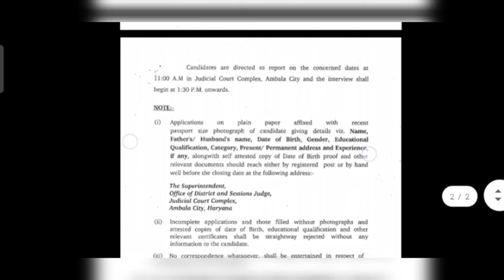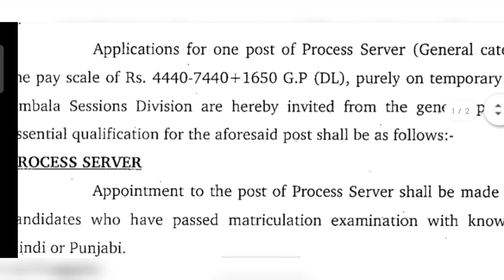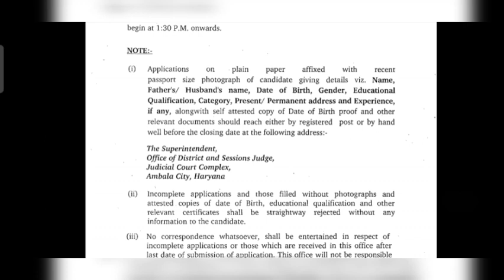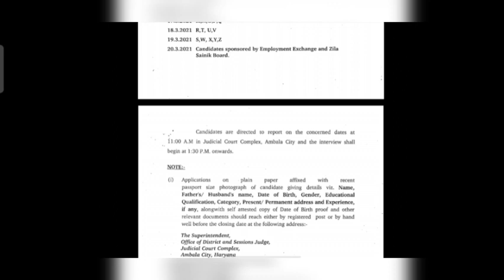Ambala Court Recruitment 2021 | 10th Pass Jobs | New Jobs 2021 | FreeJobAlert | Latest Jobs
Ambala Court Recruitment 2021 | 10th Pass Jobs | Jobs | New Jobs 2021 | FreeJobAlert

8th Pass / 5th Pass GovtJobs 2021

Ambala Court recruitment 2021
8th Pass Jobs
10th Pass Jobs 2021
Peon Recruitment 2021
12th Pass Jobs 2021
Multi tasking staff jobs 2021
चपरासी की भर्ती 2021
चौकीदार की भर्ती 2021
माली की भर्ती 2021
8th pass govt jobs 2021
Group-c Govt Jobs 2021
Group-d govt jobs 2021
Peon govt jobs 2021
No exam no interview Jobs 2021
Latest patwari bharti 2021
Sarkari Results
FreeJobAlert Jobs 2021

Credits:- Ambala District Court LOGO